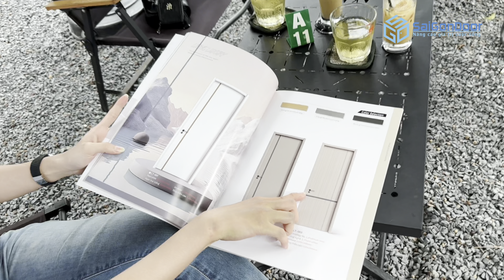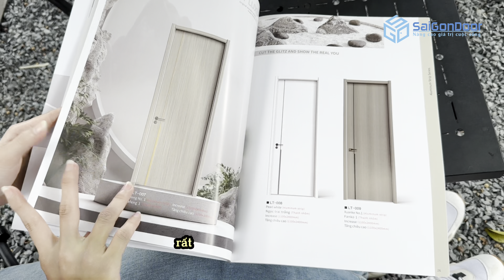✅ Cửa gỗ công nghiệp Carbon, mẫu mới ra mắt tại Saigondoor năm 2024, dòng cửa gỗ cao cấp giá rẻ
@SAIGONDOOR @cuachongchay Cửa gỗ công nghiệp Carbon, mẫu mới ra mắt tại Saigondoor năm 2024, dòng cửa gỗ cao cấp giá rẻ

🏆GIẢI THƯỞNG CỦA CÔNG TY SAIGONDOOR
- TOP 5 thương hiệu uy tín và sản phẩm chất lượng Việt Nam 2023
- TOP 10 Thương hiệu xuất sắc Châu Á - Asia Excellent Brand 2022
- TOP 10 giải thưởng Thương Hiệu Uy tín và Sản phẩm được tin dùng của năm 2021, do người tiêu dùng bình chọn và theo đánh giá khảo sát từ Trung Tâm Chống Hàng Giả và bảo vệ người tiêu dùng - Việt Nam trao tặng.
- TOP 10 thương hiệu Mạnh Asean năm 2020 và đánh dấu bước tiến sự thành công.
➡Kệ tivi
➡Giường Ngủ
☎️ Hotline Mobi Quận 7: 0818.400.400
📞 Hotline Mobi Quận 9: 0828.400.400
☎️Hotline Mobi Quận 12: 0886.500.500
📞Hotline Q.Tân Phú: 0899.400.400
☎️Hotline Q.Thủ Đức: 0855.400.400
📞Hotline Phạm Văn Đồng: 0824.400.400
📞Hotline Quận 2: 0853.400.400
☎️Hotline Cần Thơ Miền Tây: 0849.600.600
🚏Showroom I: 511 Lê Văn Lương, Phường Tân Phong, Quận 7, Tp.HCM
📍Showroom II: 535 Đỗ Xuân Hợp, P. Phước Long B, Quận 9, Tp HCM.
📍Showroom IV: 21 Quốc Lộ 1K, Phường Linh Xuân, Quận Thủ Đức, Tp HCM.
🗺Xưởng Sản Xuất 1: 361 TX25, Phường Thạnh Xuân, Quận 12, Tp.HCM
🗺Xưởng Sản Xuất 2: 81 Võ Văn Bích, Xã Tân Thạnh Đông, Huyện Củ Chi, Tp.HCM
🗺Xưởng Sản Xuất 3: Đường số 9, Phường An Bình, TP.Biên Hòa, Đồng Nai